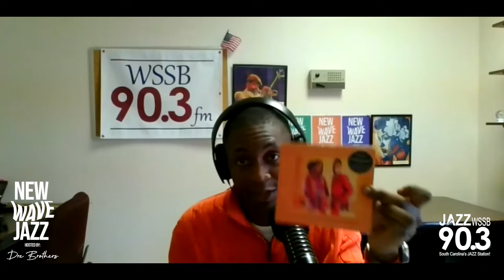New Wave Jazz - Sounds Of A&R - Questions Left Unanswered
New Wave Jazz, hosted by WSSB's Program Director, Dre Brothers. A show where you will get to explore and be introduced to the new sounds and artists behind the new wave of jazz. The show highlights music, culture, style, and much more! Every Saturday at 6:00 PM EST!

This week's guest features none other than New York City's dynamic duo Sounds Of A&R! They will be in conversation with host Dre Brothers talking about their new album 'Questions Left Unanswered'